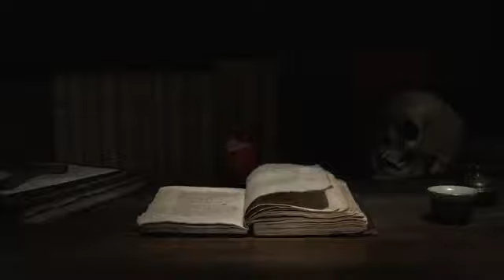Shehar e khamosha khofnak kahani[شہر خموشاں خوفناک کہانی] Urdu/Hindi.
Mere channnel pe aap sunn sakte hein khaufnak kahaniyan agar aap ke pass koi sacha waqia hai tou osey mere email pe aap share kar sakte hein mein osey apne channel pe share karun gi waqia sacha aur sahi hona chaye shukriya.email address ka link neeche diya gaya hai

Adam khor jinnat ki basti mein phans jane wale naujawan larka aur larki ki khofnak kahani.

آدم خور جنات کی بستی میں پھنس جانے والے نوجوان لڑکا اور لڑکی کی خوفناک کہانی،